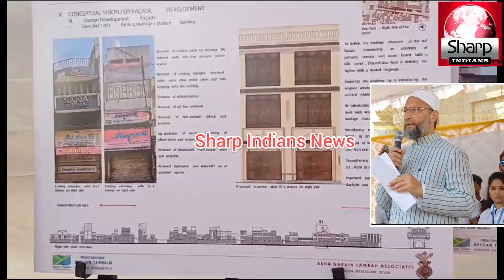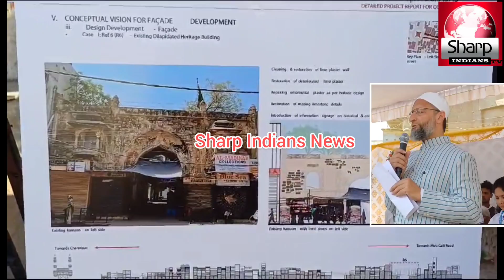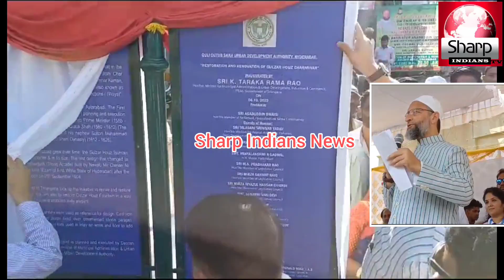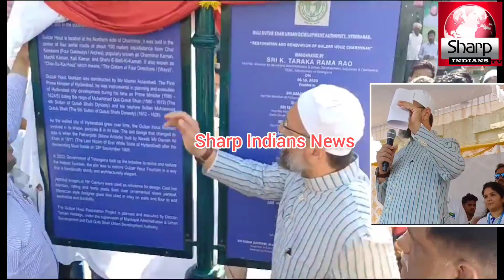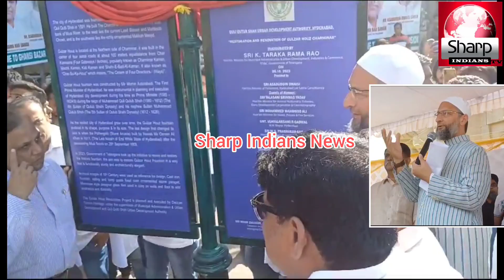AIMIM MP Asaduddin Owaisi along with Spl. CS, MA&UD Arvind Kumar, IAS, Inaugurated Gulzar Houz|Hyd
AIMIM President Barrister Asaduddin Owaisi along with Spl. CS, MA&UD Arvind Kumar, IAS, Inaugurated Renovated and Restorated Historical Fountain(Gulzar Houz) with an estimated cost of Rs. 29.50 Lakhs and also lays the foundation stone for three new projects
1. Construction of Multi Level Parking area at Old Bus Stand Charminar amounting Rs.34.60 Crores
2.Facade Development Works (Beautification of Shops Elevation) at Laad Bazar, Charminar amounting Rs. 36 Crores
3. Construction of Two Iconic Pedestrian Bridges on Musi River at Nayapul, each one costing Rs.40Crores Total Estimated cost of two Bridges is Rs. 80 Crores